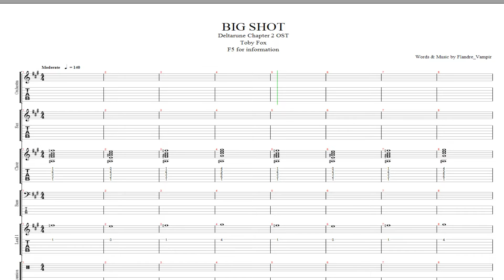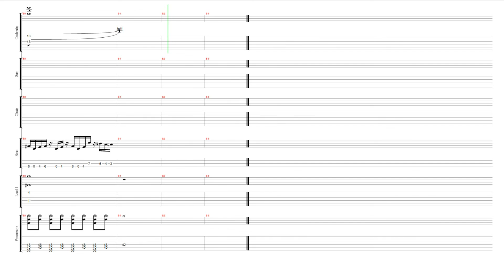Deltarune Chapter 2 OST - BIG SHOT